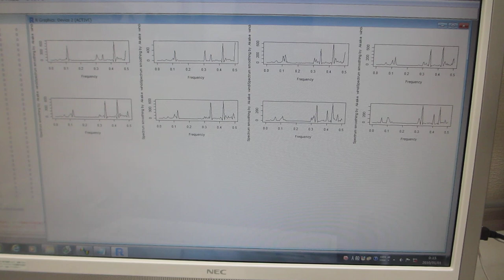１００ＭＨｚ以上の超音波伝搬状態を利用可能にする技術（超音波システム研究所）